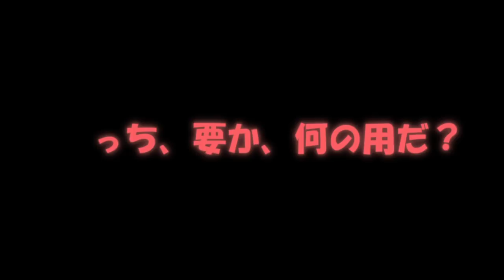専属神篇第三幕～東京異変～EP3～WCBT First Round～146話「罪の重圧」